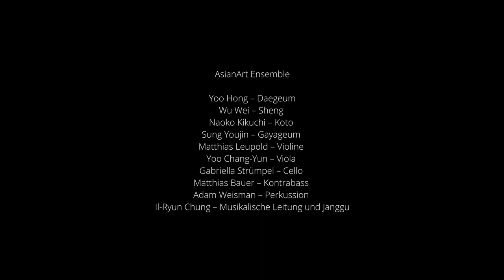Arne Gieshoff: how about? Wild Lines with Sijo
AsianArt Ensemble
Weimarer Frühjahrstage für zeitgenössische Musik
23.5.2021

Hong Yoo - Daegeum
Youjin Sung - Gayageum
Chang-Yun Yoo - Viola
Gabriella Strümpel - Violoncello
Matthias Bauer - Double Bass
Adam Weisman - Percussion
￼Il-Ryun Chung - Janggu, Sampler, Direction